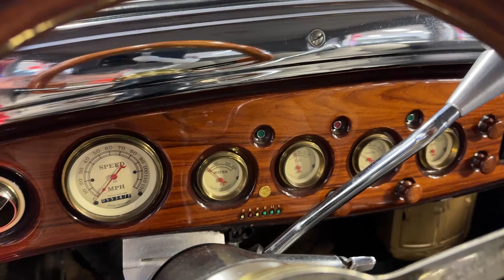1933 Plymouth 4 Door Sedan for sale | 8143-CHA